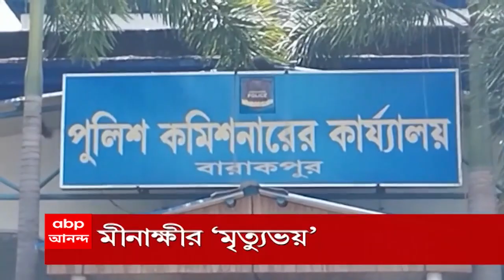North 24 Pargana: স্বামীকে খুনে মূল অভিযুক্তর জামিন, নিরাপত্তাহীনতায় ভুগছেন তৃণমূল কাউন্সিলর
স্বামীকে খুনে মূল অভিযুক্তই জামিনে মুক্ত! সন্তানদের নিয়ে নিরাপত্তাহীনতায় ভুগছেন পানিহাটির ৮ নম্বর ওয়ার্ডের তৃণমূল কাউন্সিলর মীনাক্ষী দত্ত। ব্যারাকপুরের পুলিশ কমিশনারের নির্দেশে  তাঁর নিরাপত্তা বেড়েছে। কিন্তু খুব একটা ভরসা পাচ্ছেন না নিহত অনুপম দত্তর স্ত্রী। সুরাহার আশায় তিনি তাকিয়ে অভিষেক বন্দ্যোপাধ্যায়ের দিকে।